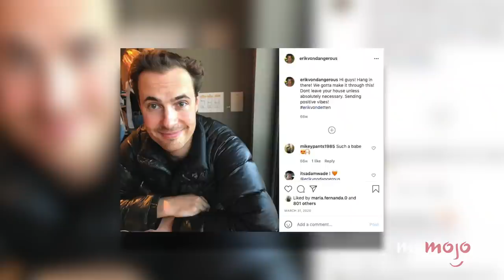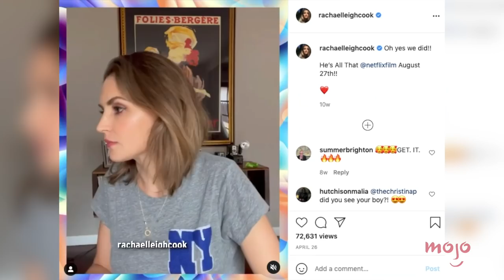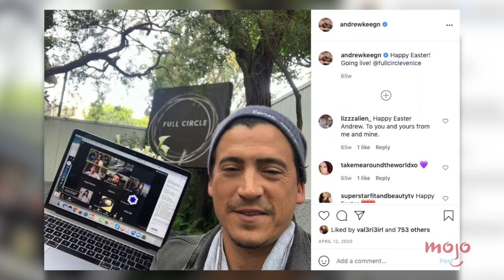Top 10 2000s Teen Movie Actors That Disappeared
They were in every 2000s teen movie, then these actors disappeared. Our countdown includes Lindsay Lohan, Josh Hartnett, Frankie Muniz, and more! Which 2000s teen movie actor do YOU want to make a comeback?